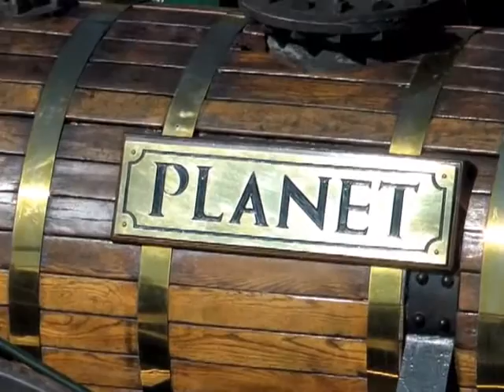The full 71000 The Duke of Gloster on The North York Moors Railway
The Duke and the planet